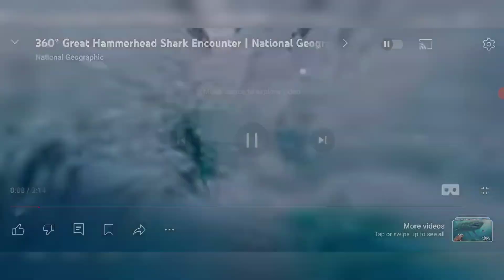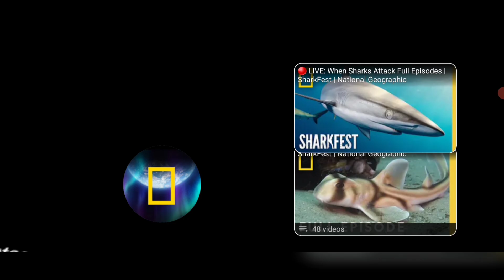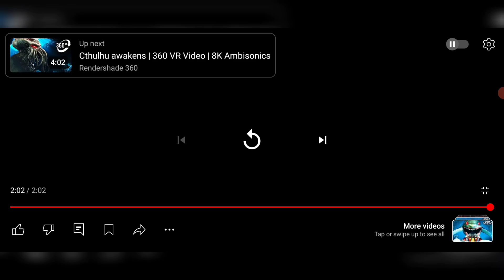ENCOUNTERING A MEGALODON!!! (VR 360 REACTION)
today I encounter the crazy big megalodon and multitude of other sharks stuff. let's see how I do.